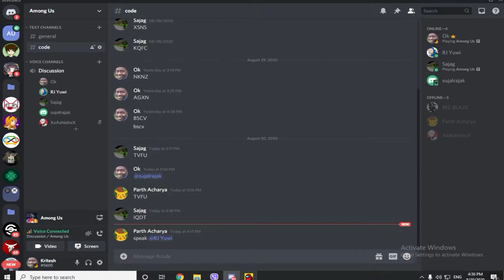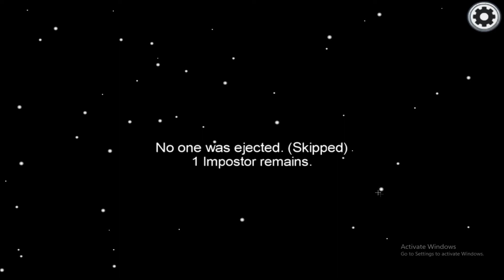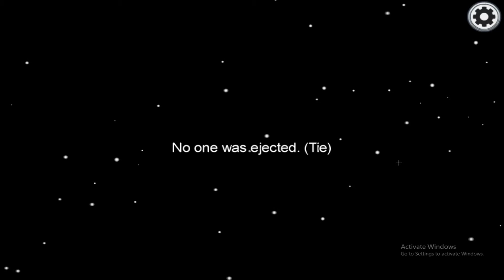THEY THOUGHT I WAS INNOCENT | BUT LITTLE DID THEY KNOW !!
Open this

SHOUTOUT TO MY FRIENDS :

Ashish : no channel
Sajag bro : no channel